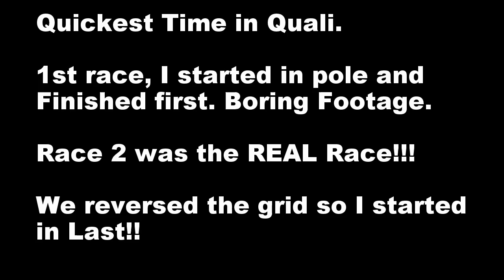Bahrain Go Karting Circuit Race Footage - Go Pro Hero4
Footage of my race at Bahrain International Go Karting Track. Got the fastest lap of the day.

One of the world's best outdoor Go Karting tracks. Purpose built for Amateur and Professional Go Karting.

_becauseracebrown